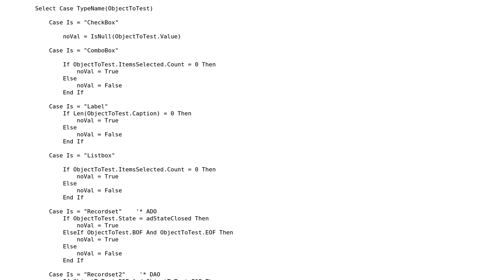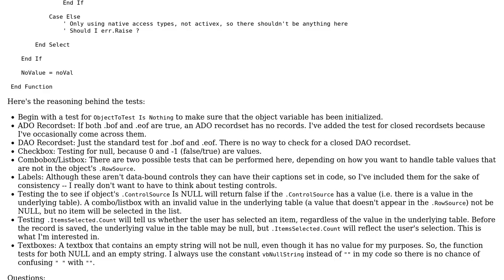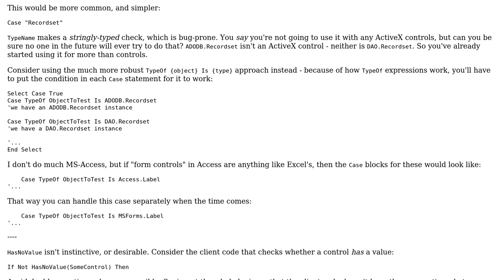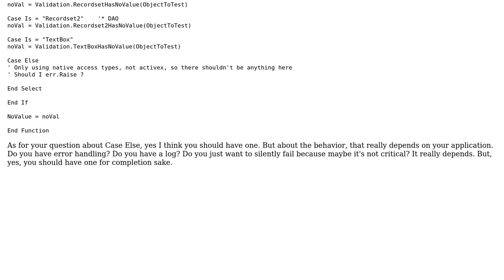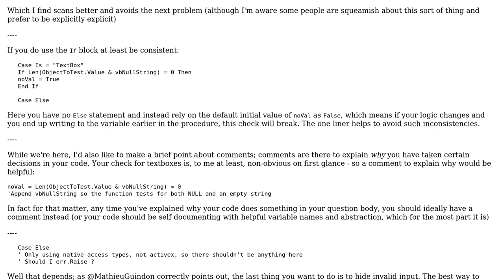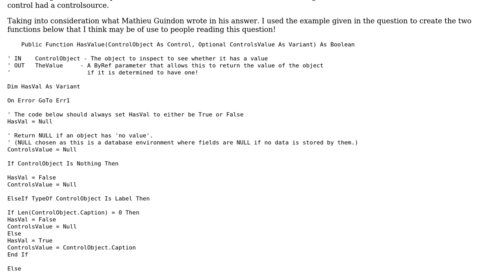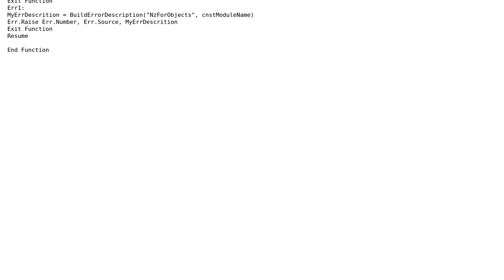Code Review: General function to test for empty/no-value controls (4 Solutions!!)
Code Review: General function to test for empty/no-value controls

With thanks & praise to God, and with thanks to the many people who have made this project possible! | Content (except music & images) licensed under CC BY-SA | Music | Images & others | With thanks to user Mathieu Guindon user Joseph user Jamal user HarveyFrench user Greedo user DataWriter and the Stack Exchange Network Trademarks are property of their respective owners. You are responsible for your own actions.